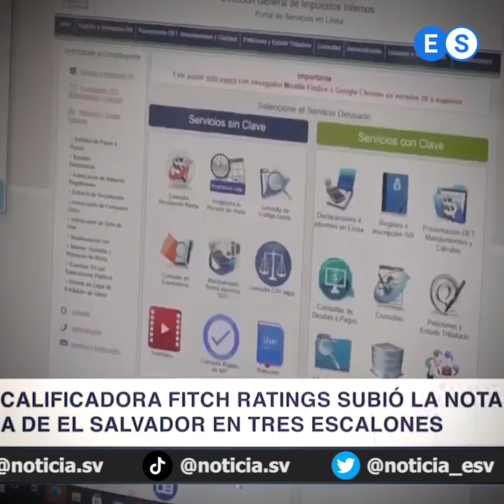Fitch Ratings subió la nota crediticia de El Salvador en 3 escalones